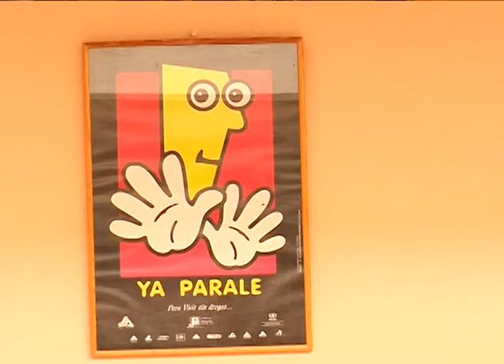Genera publicidad de productos light aumento de adicciones